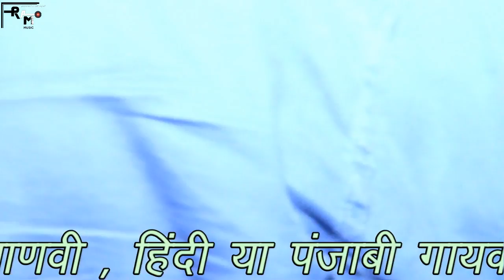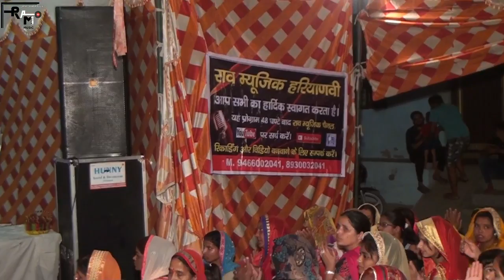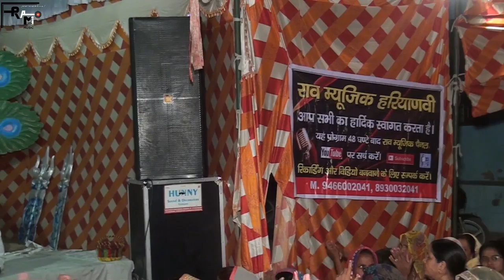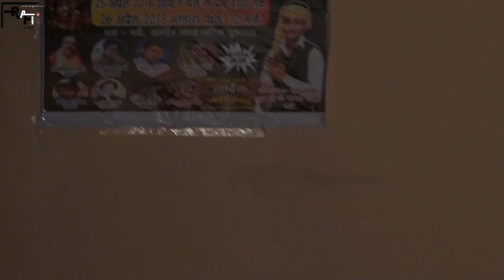खाटू वाले बाबा तेरा ही सहारा है SUPERHIT BHAJAN 2018